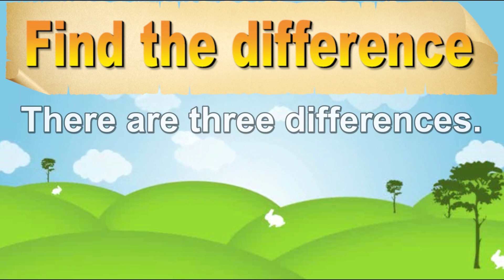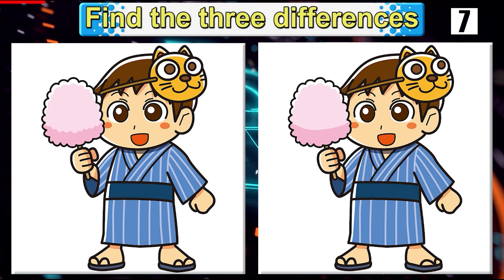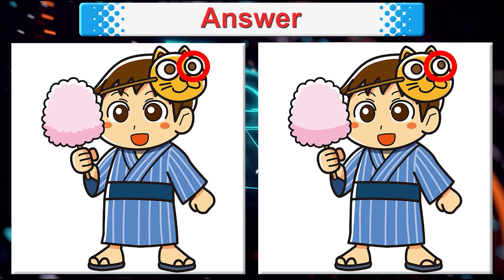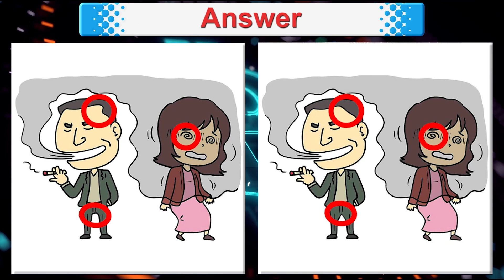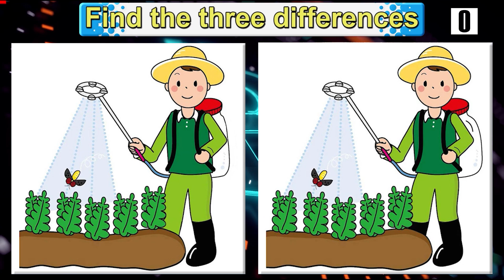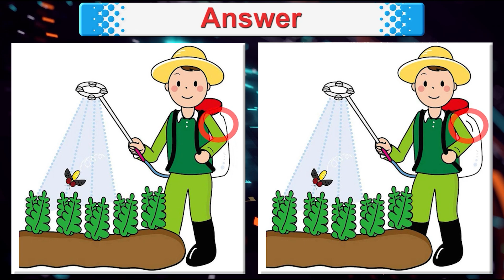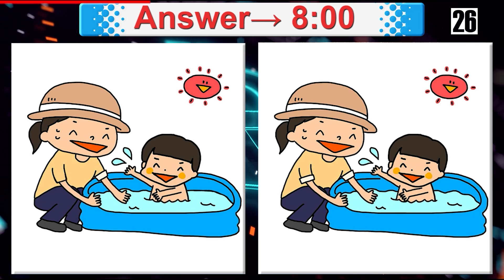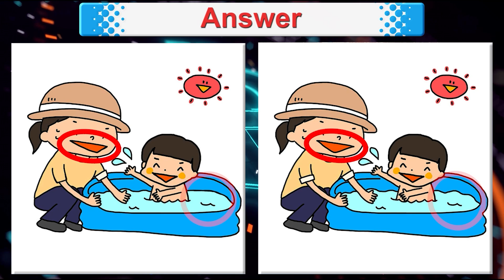Find The Difference|Japanese images No190